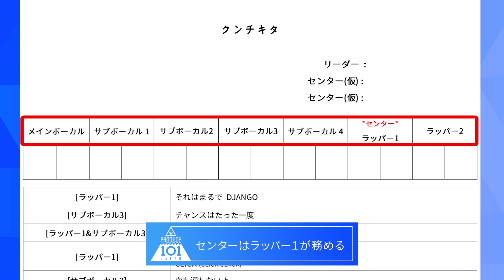PRODUCE 101 JAPAN｜仲間というより敵として見てしまう｜＃8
国民プロデューサーの皆様、

■PRODUCE 101 JAPAN
毎週木曜 21:00~ GYAO! で生配信中！
本編の配信&投票はGYAO！から！